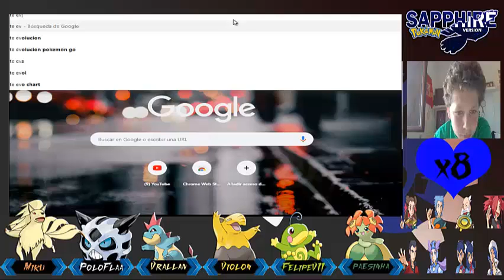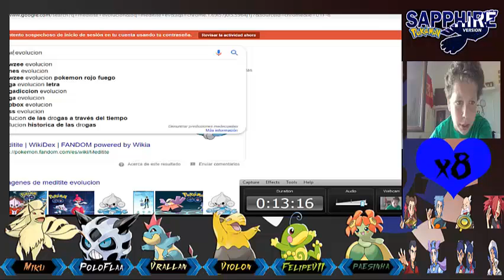POKEMON Z RANDOMBLOCKE/ 2 MU...